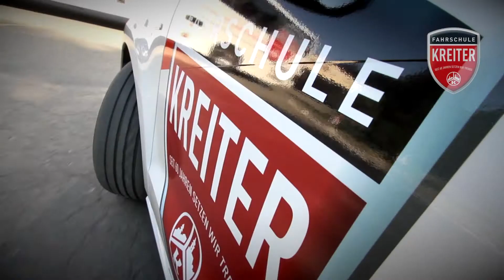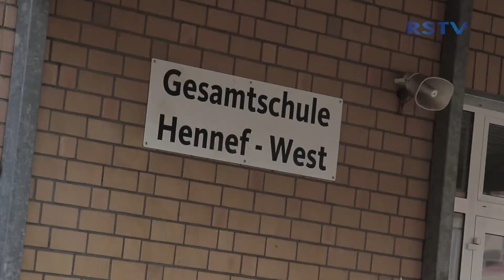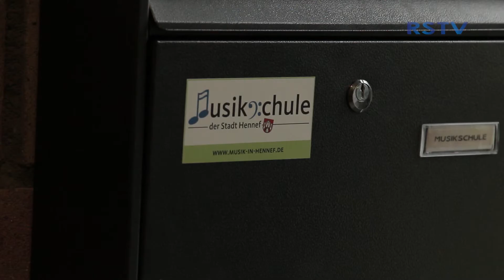Neue Räume für die städtische Musikschule Hennef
2017 war es endlich soweit: Die städtische Musikschule hat erstmals eigene Räume! Bislang nutzte die Musikschule ausschließlich die Klassenräume der Realschule. Dies wird sie auch weiterhin tun, hat nun aber zusätzlich Unterrichtsräume in der Wehrstraße im barrierefrei zugänglichen Erdgeschoss von Haus E der Gesamtschule Hennef-West bezogen – eigene Räume, die nur der Musikschule zur Verfügung stehen, auch vormittags. Während der Sommerferien wurden die dortigen vier Klassenräume im Erdgeschoss umgebaut, sodass acht neue Räume entstanden sind, unter anderem ein Schlagzeugraum. Mittlerweile ist die Musikschule eingezogen und die Räume sind in Betrieb. Die Leiter der Musikschule, Stefan Küsche und Annette Chang-Küsche, Bürgermeister Klaus Pipke, der Kulturbeigeordnete Martin Herkt und Kulturamtsleiter Dominique Müller-Grote stellten die neuen Räume nun offiziell vor.